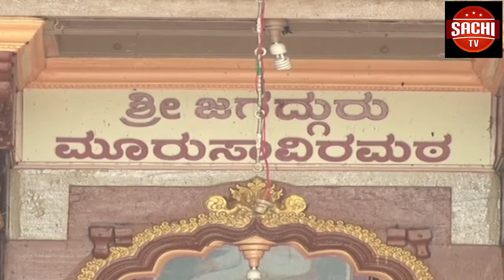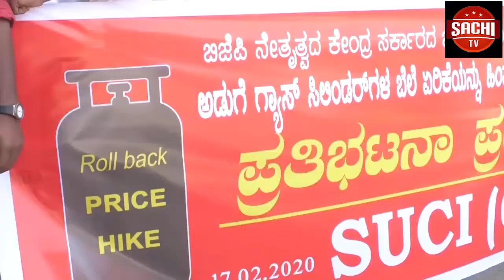ಸಹಾಯಕ ಪ್ರಧ್ಯಾಪಕರ ಪ್ರಸ್ತುತ ನೇಮಕಾತಿಯಲ್ಲಿ ಅತಿಥಿ ಉಪನ್ಯಾಸಕರಿಗೆ ವಯೋಮಿತಿ ಸಡಿಲಿಕೆ ಮತ್ತು ಕೃಪಾಂಕಗಳನ್ನು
ಸಹಾಯಕ ಪ್ರಧ್ಯಾಪಕರ ಪ್ರಸ್ತುತ ನೇಮಕಾತಿಯಲ್ಲಿ ಅತಿಥಿ ಉಪನ್ಯಾಸಕರಿಗೆ ವಯೋಮಿತಿ ಸಡಿಲಿಕೆ ಮತ್ತು ಕೃಪಾಂಕಗಳನ್ನು ನೀಡುವಂತೆ ಫೆಬ್ರವರಿ 19 ರಂದು ಪ್ರಧಾನ ಕಾರ್ಯದರ್ಶಿಗಳಿಗೆ ಶಿಫಾರಸ್ಸು ಮಾಡಲಾಗುವದ್ದು ಎಂದು ಸುದ್ದಿಗೋಷ್ಠಿಯಲ್ಲಿ ಎಂ.ಬಿ.ಅಂಬಲಗಿ ತಿಳಿಸಿದ್ದಾರೆ.
ವೈಓ :- ಕಲಬುರಗಿ ನಗರದ ಪತ್ರಿಕಾ ಭವನದಲ್ಲಿ ಆಯೋಜನೆ ಮಾಡಿರುವ ಸುದ್ದಿಗೋಷ್ಠಿಯಲ್ಲಿ ಮಾತನಾಡಿದ ಅವರು ಸಹಾಯಕ ಪ್ರಧ್ಯಾಪಕರ ಪ್ರಸ್ತುತ ನೇಮಕಾತಿಯಲ್ಲಿ ಅತಿಥಿ ಉಪನ್ನಯಾಸಕರಿಗೆ ವಯೋಮಿತಿ ಹೆಚ್ಚಿಗೆ ಮಾಡಬೇಕು ಮತ್ತು ಪರಿಕ್ಷೆಯಲ್ಲಿ ಕೃಪಾಂಕ ನೀಡಬೇಕು ಎಂದು ಬೆಂಗಳೂರಿನಲ್ಲಿ ಉನ್ನತ ಶಿಕ್ಷಣ ಇಲಾಖೆಯ ಪ್ರಧಾನ ಕಾರ್ಯಸರ್ಶಿಗಳಿಗೆ  ಫೆಬ್ರವರಿ 19 ರಂದು ಮನವಿ ಮಾಡಲಾಗುವದು. ಎಂದು ಎಂ.ಬಿ ಅಂಬಲಗಿ ತಿಳಿಸಿದ್ದಾರೆ.
ಬೈ :-
ಈ ಸಂದರ್ಭದಲ್ಲಿ ಅಣವೀರಪ್ಪ ಬೋಳೆವಾಡ, ಶರಣಬಸಪ್ಪ ಮೈಸಲಗಿ, ಸೇರಿಂದತೆ ಅನೇಕರು ಪಾಲ್ಗೊಂಡಿದರು.